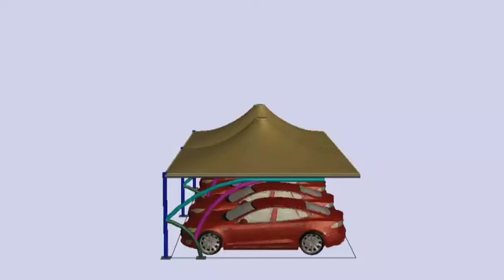3D Design Umbrella Shade Car Parking Shade Dubai, UAE Autocad wrok Mehran Ali vlog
Aslama 0 Alikum..🙂
3D Design Umbrella car 🚗  Parking shade Dubai ,UAE Autocad Wrok
In this video for just Entertainment..
And Technical  Work and vlog .. sair saparty.
Car parking shade.
Tensile shade
Mehran Ali vlog